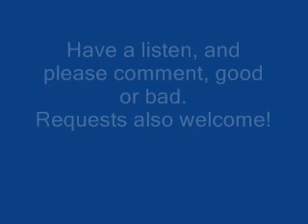N.I.B. Black Sabbath - Acoustic Cover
My version of NIB. Just me and some acoustic guitars.